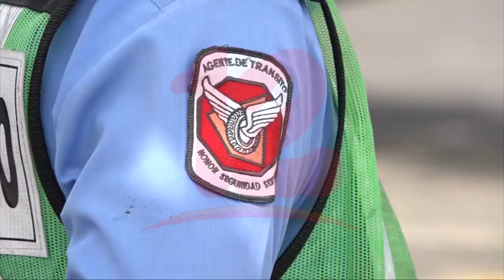Policía presenta resultados de incidencias durante el plan María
Noticias12Nicaragua Policía presenta resultados de incidencias durante el plan María